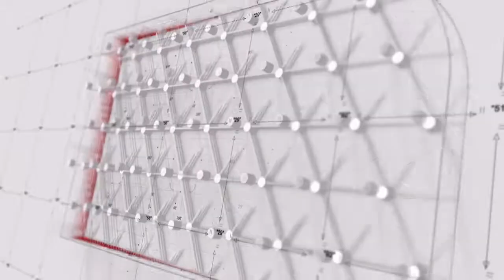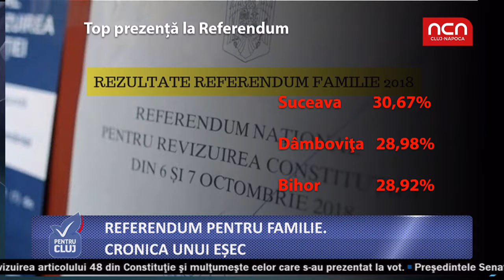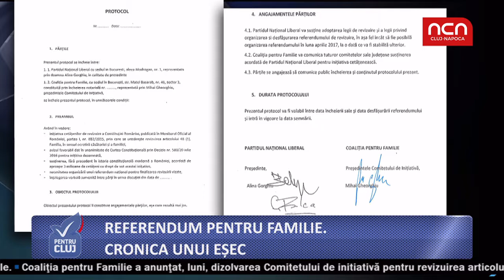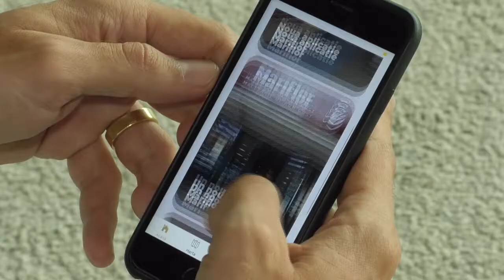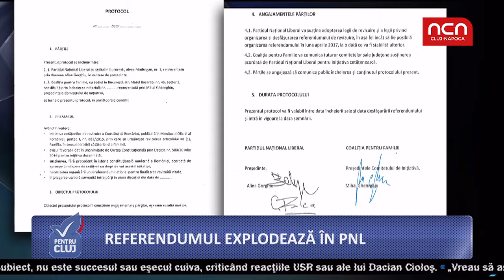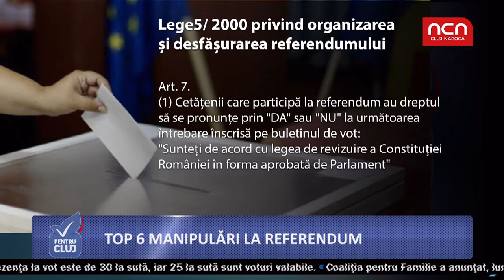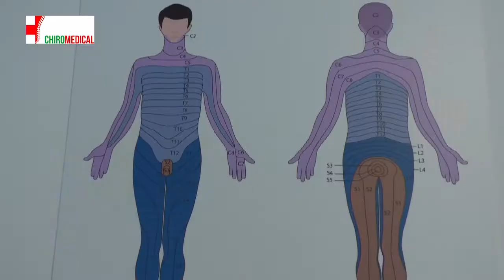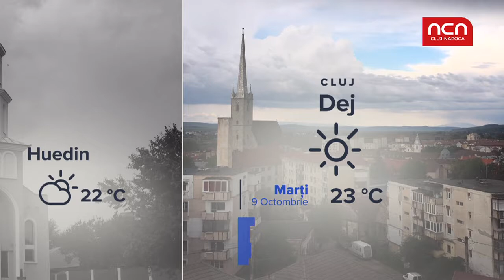Pentru Cluj - 08 octombrie - invitat Ciprian Paun